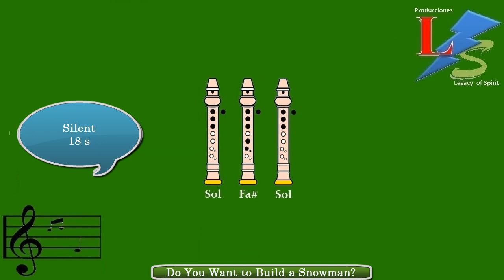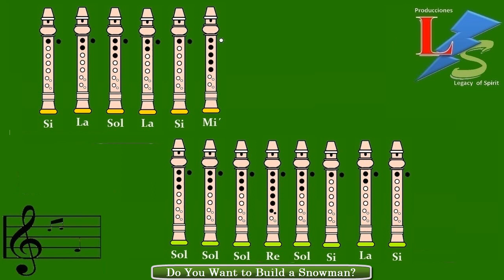Frozen - Do You Want to Build a Snowman? on Recorder (Tutorial)